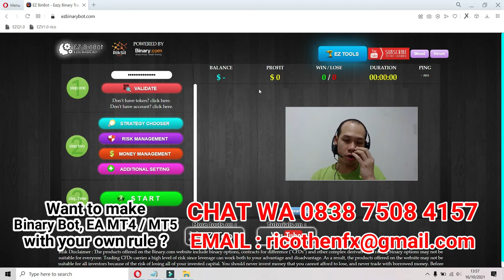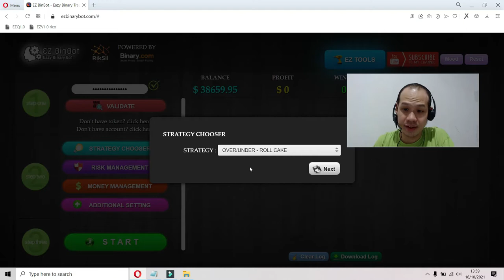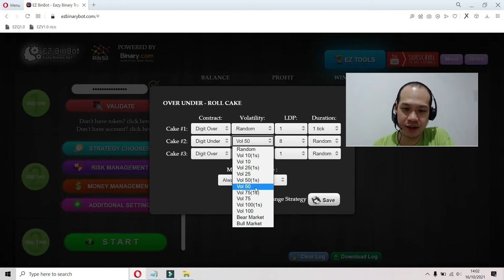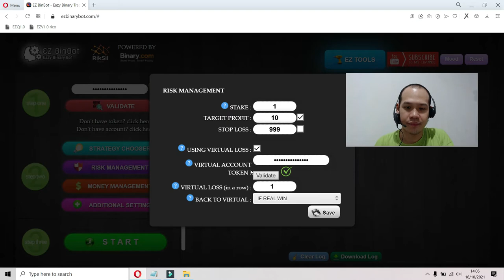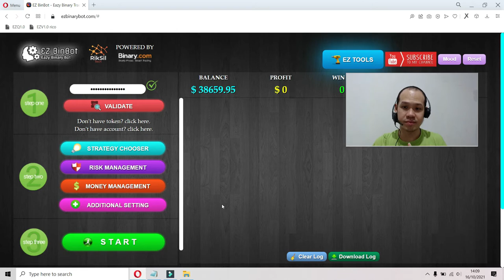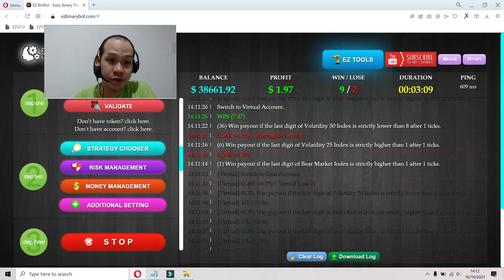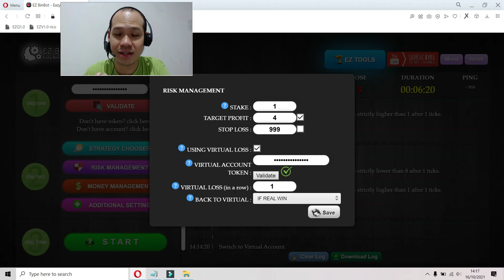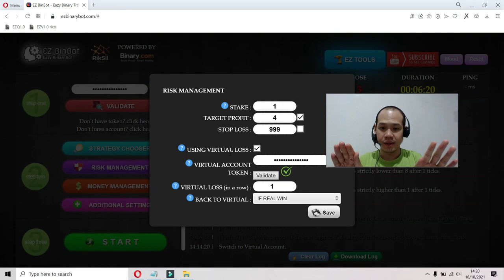Free Binary Bot: TEKNIK KUE LAPIS x EZBINARYBOT || Roll Cake Technic Yummy !!!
Want to order binary bot, EA MT4, EA MT5 with your own strategy ? Chat WA 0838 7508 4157

idr.100k per week (bca)